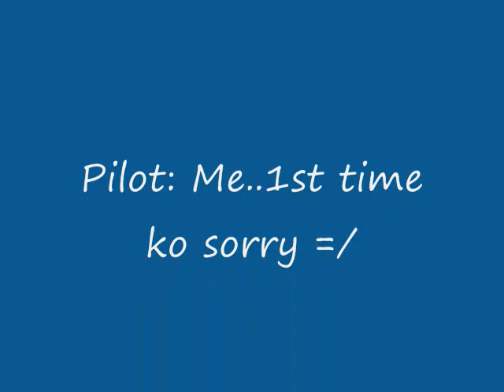Stunt kite n00b =/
My first attempt to fly a stunt kite =/